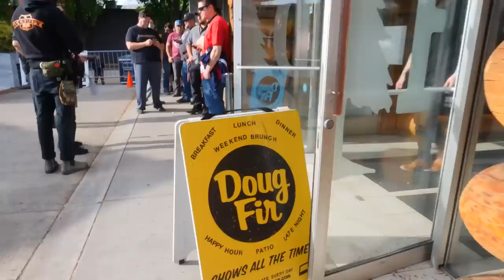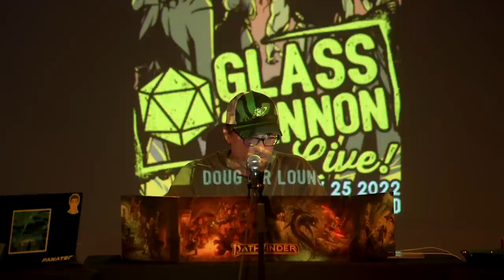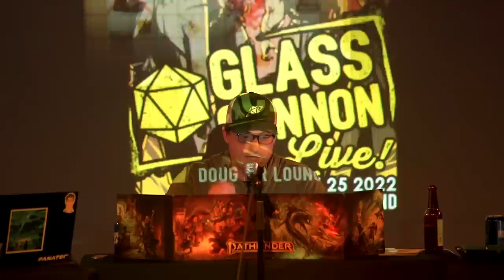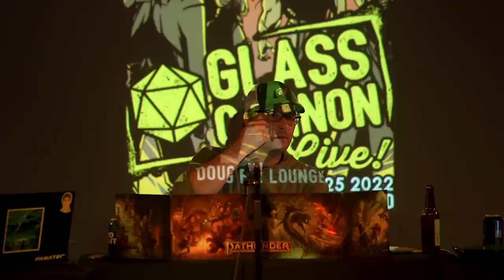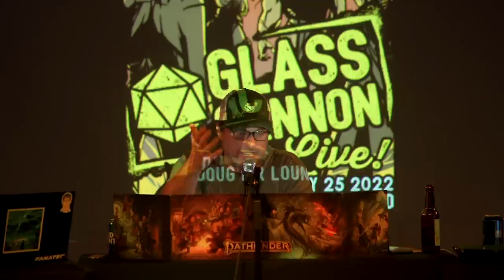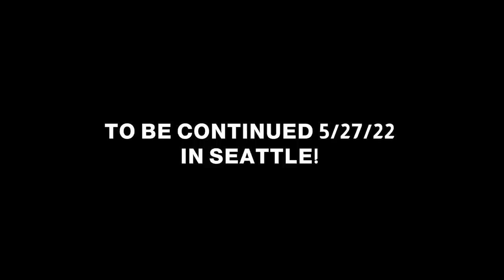Powers in the Attic | Glass Cannon Live! Episode 37 | Pathfinder 1E Strange Aeons | Portland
The boys returned to the home of Praise Log! for an unexpected and thrilling conclusion to Book 2 of Strange Aeons!

Join the miscreants of the Glass Cannon Network as they tour the country playing the Lovecraftian Horror Strange Aeons Adventure Path converted to Pathfinder 2E. When not on tour, new episodes of Glass Cannon Live! air Thursdays at 8PM ET YouTube videos and podcasts drop on Tuesdays.

TIMECODES
0:00 Intro
3:15 Start of Show
18:47 Recap
24:34 Gameplay

For more podcasts and livestreams or to catch the next stop on the tour,